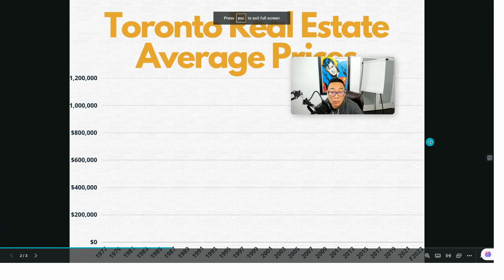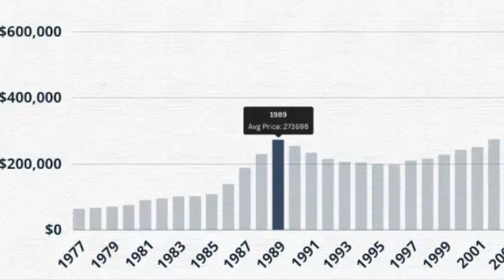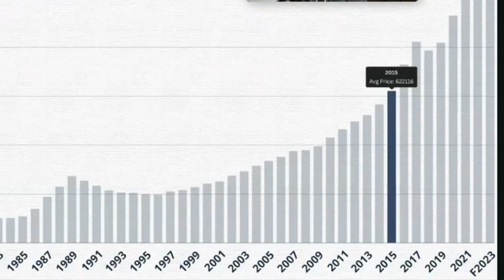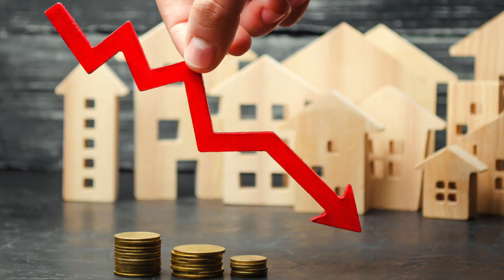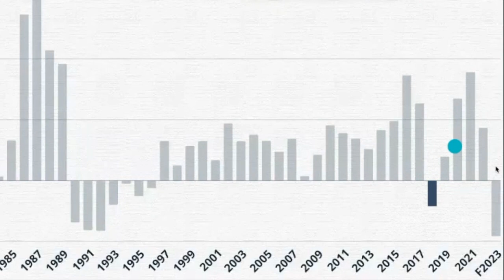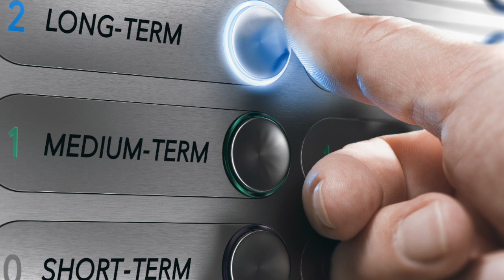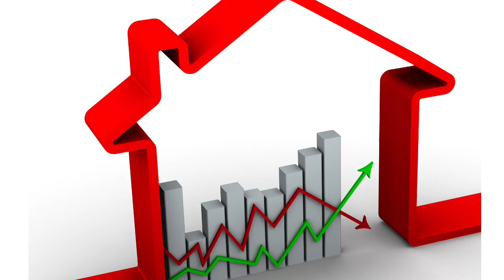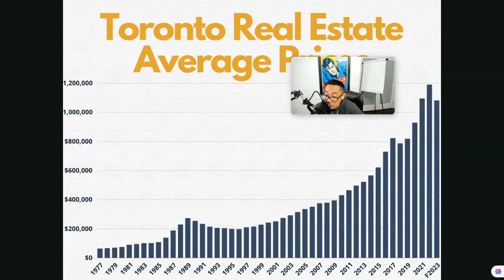Navigating the Unexpected Dip in Home Values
Raymond Daez
Mortgage Broker/Team Lead
Mortgage Alliance Lic# 10530